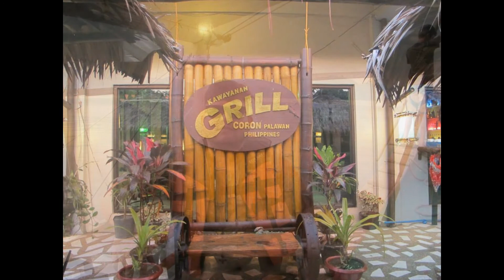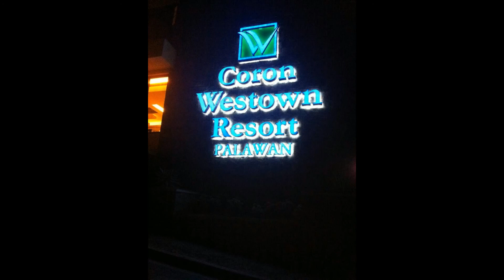VLOG #16 Coron, Palawan Trip part 2